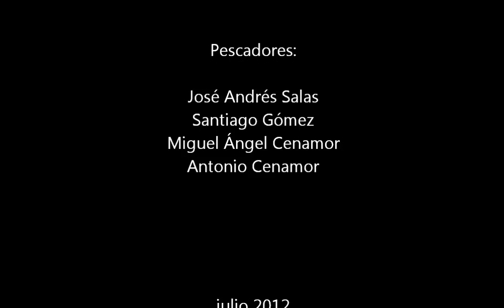Pirineos, rio Aragon y El Valle de Hecho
flyfishingspain mountaintrout flyfishingpyrenees flyfishingspain mountaintrout catchandreleaseforever Jornadas de pesca a mosca en los Pirineos. Tramo libre sin muerte del río Aragón y Cotos de Oza y Embún en el Valle de Hecho de Huesca. julio 2012